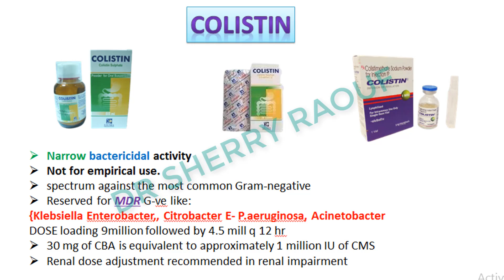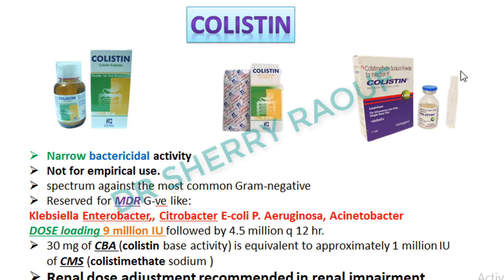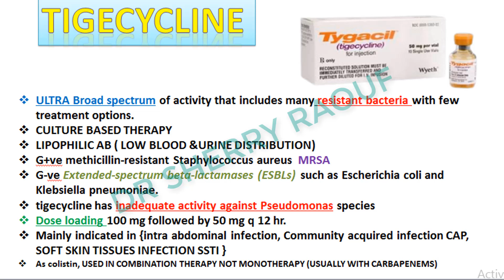COLISTIN TIGECYCLINE ANTIBIOTICS IN ICU -clinical pharmacy course -infectious diseases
COLISTIN  TIGECYCLINE ANTIBIOTICS IN ICU
clinical pharmacy course -infectious diseases -icu-critical care-colistin and tigecycline
📌 كورس عن ال iatrogenic diseases:
📌 كورس OTC  :
تشتركواوفى القناة وتتفاعلوا معانا علشان نقدر نكمل ❤️